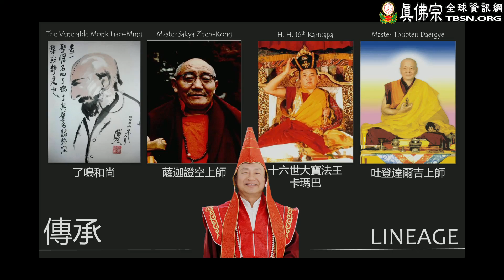20180714 Lamdre teachings by Grand Master Lu－TBSN HD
20180714 Lamdre teachings by Grand Master Lu－TBSN HD